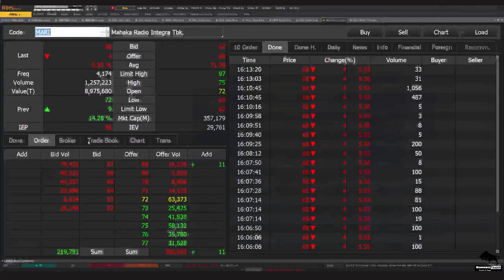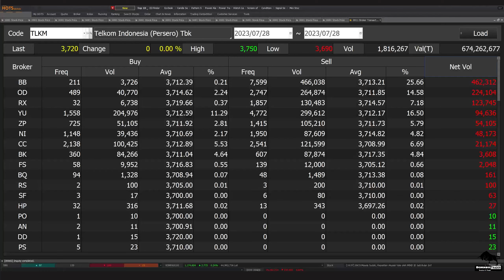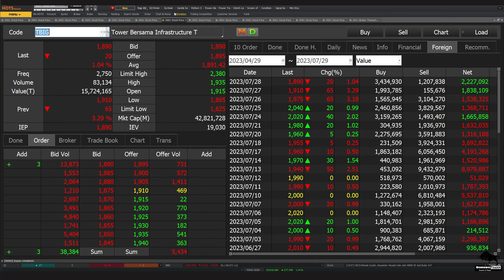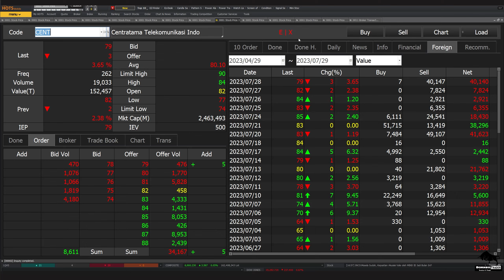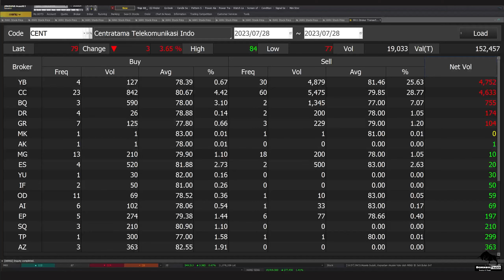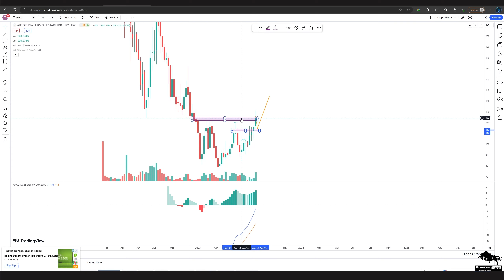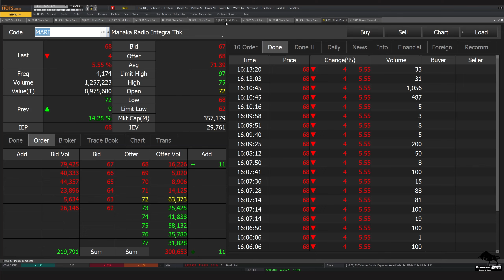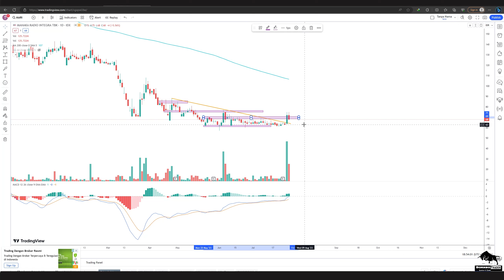Analisa Teknikal ISAT EXCL TLKM FREN ERAA MTEL TBIG TOWR CENT ASSA ASLC ABBA MARI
2. Atomic Habit ( Perubahan kecil yg memberikan hasil luar biasa)

 0:00 - Intro
 0:30 - ISAT
 2:13 - EXCL
 4:01 - TLKM
 5:52 - FREN
 6:39 - ERAA
 7:45 - MTEL
 8:23 - TBIG
 9:08 - TOWR
 9:44 - CENT
11:04 - ASSA
11:32 - ASLC
12:53 - ABBA
13:58 - MARI
15:29  Info Grup Trading Borneo Trader